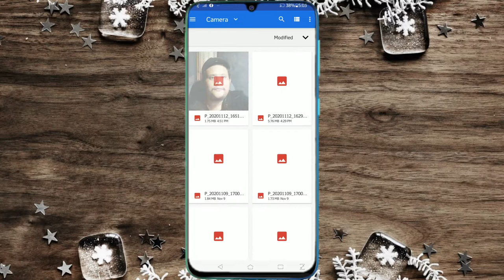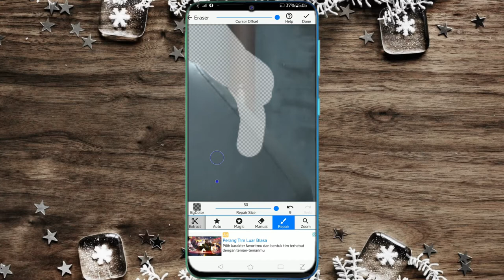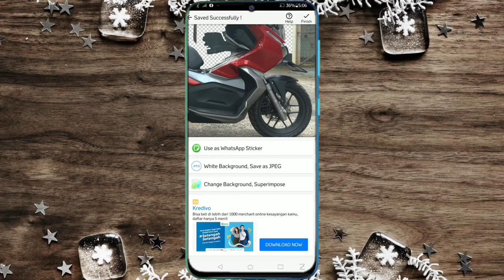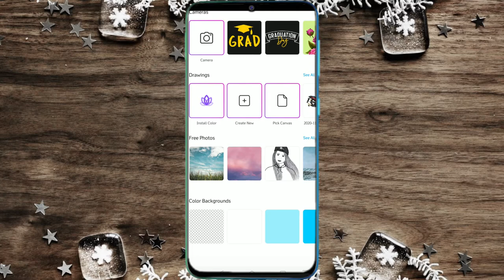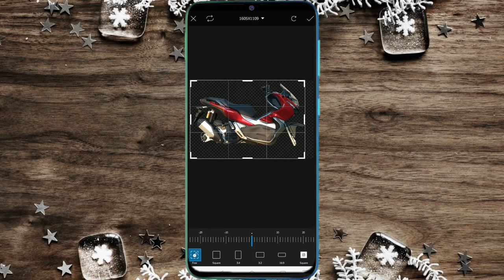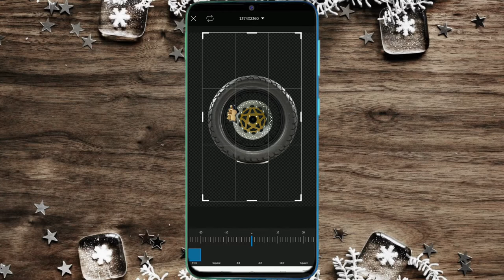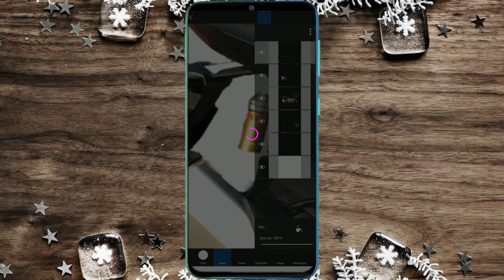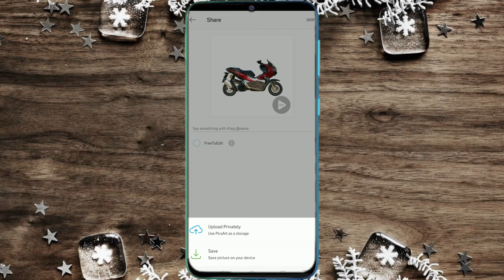PICSART TUTORIAL CUSTOM MOTOR HONDA ADV TANPA PC . ANDROID / IPHONE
yaak enjoy my video!
so di video ini gue bakal share cara desain motor kustom kalian hanya dengan menggunakan smartphone android. no Photoshop no komputer or pc. enjoy guys

habis download, di extract dulu pake zip rar. bisa pake hp/komputer